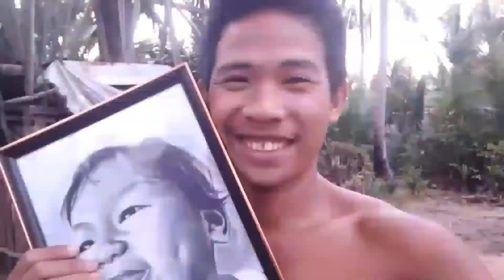MAKE-UP TRANSFORMATION / HALF KANG SAE BYEOK HALF RASTAMAN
Maymay's second make-up transformation kasi umihi sa banig nabasa ako.  Iyak ngayon
please also watch: